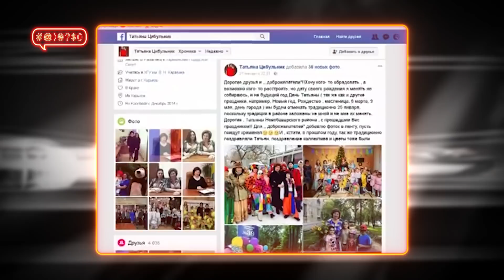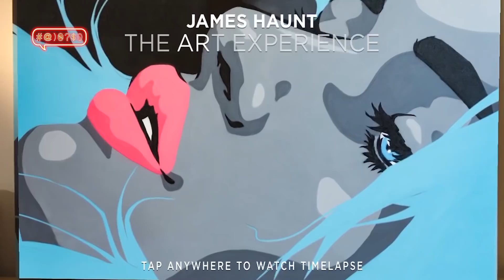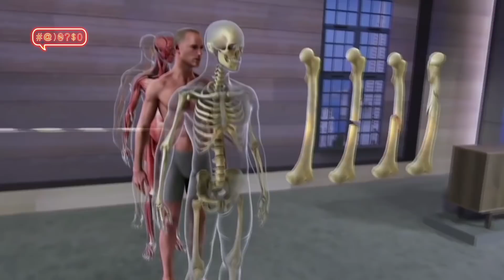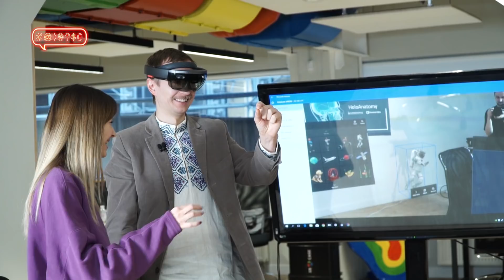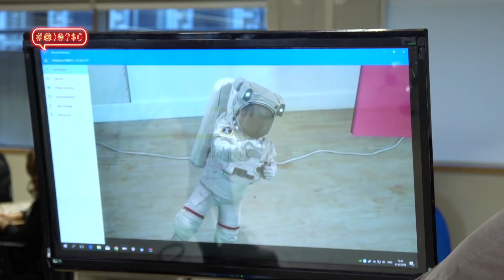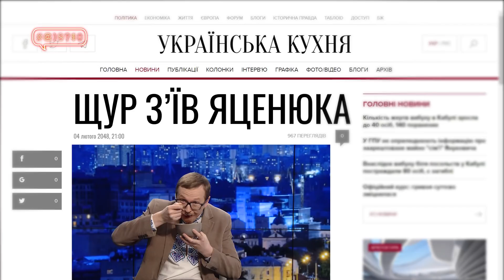Зіанджа та Луценко на Сейшелах – #@)₴?$0 з Майклом Щуром #15 (2 сезон) with english subs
У новому випуску #@)₴?$0 з Майклом Щуром #15 (2 сезон) дивіться:
Що національні дружини робили в студії Щура?
Генпрокурор Луценко: середній клас в Україні — найбагатший в світі!
Як у Харкові дбайливо зберігають народні традиції корінного народу Нової Баварії?
Золоте правило кейтерингу від Дніпровської посудомійниці
Доповнена реальність: навіщо це потрібно?
Де закінчується нормальна допомога та починається гіперопіка? Пояснює Дмитро Щебетюк, експерт з інклюзивності
Чому мешканці Рудків з Львівщини не мають помирати?